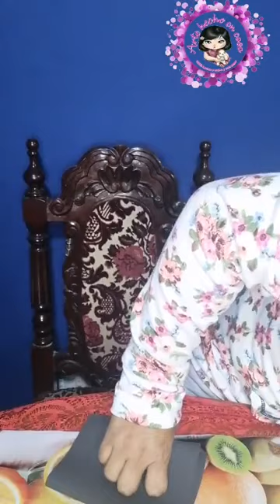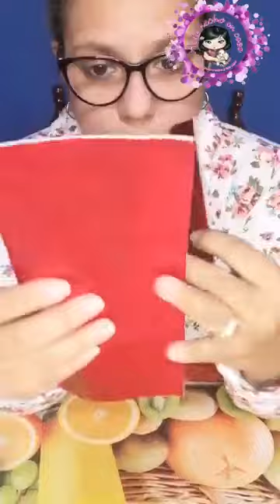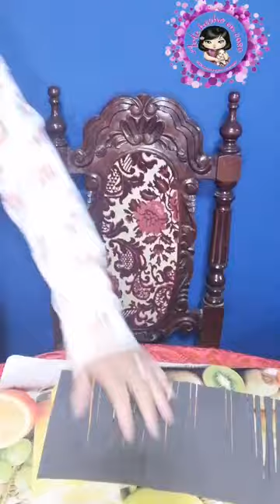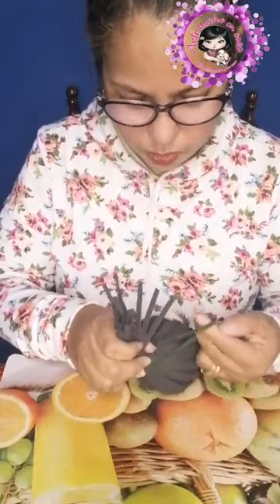FOFUCHA GEISHA "YUMI"